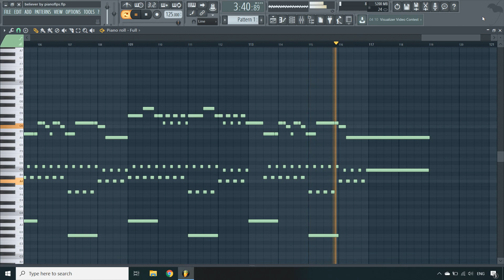Imagine Dragons - Believer (MIDI + FLP) (FL Studio Piano Tutorial / Cover)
Piano Cover / Tutorial of Imagine Dragons - Believer in FL Studio 12.